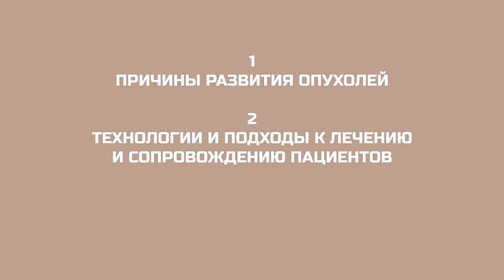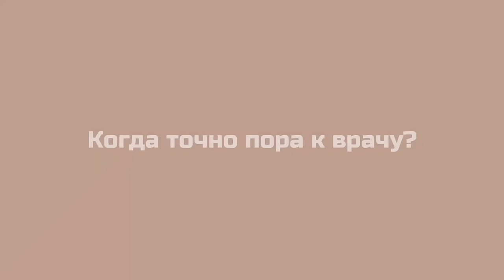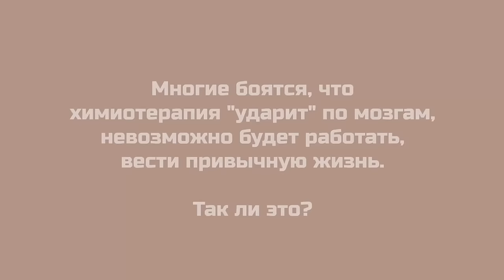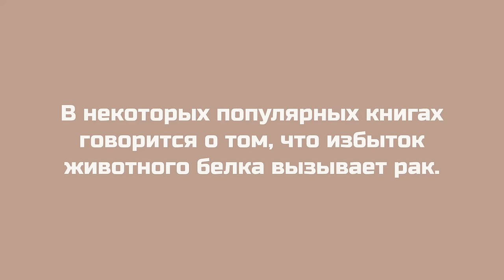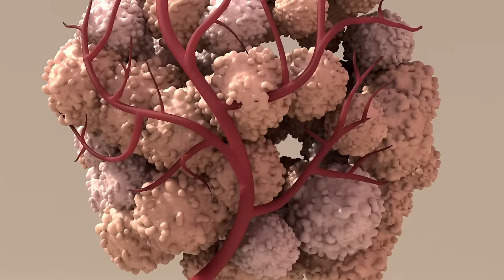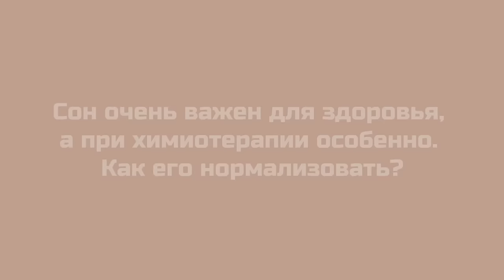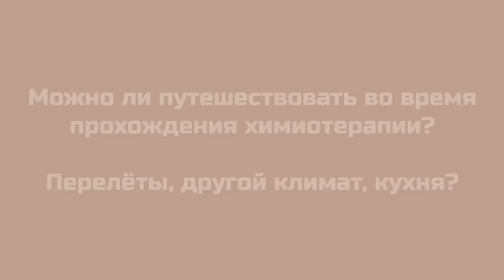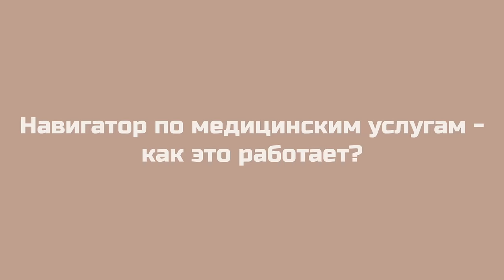Иммунитет против раковых клеток | Anti-cancer defense inside us. (ENG subs)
Большое интервью с онкологами для всех, кто не хочет заболеть раком.
О причинах развития опухолей, естественном иммунитете (NK-cells),
технологиях и подходах к лечению рака и сопровождению пациентов.
Что конкретно нужно делать, чтобы снизить риск заболеть?

Гости выпуска:
Капитолина Николаевна Мелкова. Врач-онколог, гематолог.
Жанна Вардановна Шароян. Врач-онколог, нутрициолог.

СОДЕРЖАНИЕ:
00:00 50 вопросов о раке, представляю врачей-онкологов
1:48 Причины всплеска заболеваемости раком?
2:36 Подробнее о наследственности
4:12 Гены BRCA, эффект Анджелины Джоли
7:04 Почему рак молочной железы настолько распространён?
8:17 Негативный фон для роста злокачественных опухолей
10:40 Что мешает натуральным клеткам-киллерам бороться с раком?
12:28 Как вирусы влияют на заболеваемость раком?
14:12 Приём антибиотиков при вирусной инфекции
16:18 Проявления сниженного иммунитета?
17:41 Признаки слабого здоровья
19:08 Организм — большая стройка!
23:02 Пора ли делать обследование?
24:44 Когда нужна именно онкодиагностика?
26:15 Что значит лишний вес?
27:29 Нормальный обхват талии
28:24 Чем опасна анемия (железодефицит, нехватка кислорода)?
29:25 Как анемия приводит к разводам?
30:53 Часть 2. Вылечить рак. Суть химиотерапии.
34:22 Влияние прогулок на частоту возврата онкологии
35:40 Иммунотерапия — реальная альтернатива?
38:34 Состояние организма и эффективность химиотерапии
41:27 Может ли химиотерапия «ударить» по мозгам?
43:07 Важность сопроводительной терапии при химии?
45:47 Временное облысение неизбежно?
49:32 Чтобы росли красивые волосы
50:16 Как химиотерапия влияет на детородную функцию?
51:07 Как сам человек может повысить эффективность лечения?
54:47 Эффективность химиопрепарата в пробирке?
56:08 Как и когда оценивается эффективность химиотерапии?
59:43 Можно ли во время химии делать плазмоферез?
1:00:53 «Очищающие» клизмы на химиотерапии
1:03:17 О голодании для "очищения" организма?
1:05:40 Об очищении организма от «шлаков»
1:07:08 О диетах во время химиотерапии?
1:09:06 Животный белок вызывает рак?
1:12:42 Реабилитация холестерина в 2014-м году
1:15:04 Правила питания при химиотерапии
1:17:04 Консервы на химиотерапии
1:18:29 Восполнение недостатка белка протеиновым коктейлем
1:20:01 Белок из каких продуктов усваивается легче всего?
1:23:49 Раковые клетки питаются сахаром?
1:28:16 Можно ли употреблять соль?
1:30:14 Как рассчитать рацион на химиотерапии?
1:34:11 Питьё при химиотерапии.
1:40:24 Витамины и минералы
1:44:27 Противорвотные препараты
1:46:20 Как нормализовать сон?
1:50:17 Как справляться с тревожностью?
1:53:53 О поддержке онкобольного со стороны близких?
1:56:21 Можно ли заниматься спортом на химиотерапии?
1:58:25 Можно ли ходить в бассейн?
2:00:07 Посещение стоматолога на химиотерапии?
2:01:18 Косметологические процедуры, пластические операции?
2:03:29 Риск заражения гепатитом
2:06:40 Перелёты во время химиотерапии?
2:08:50 Оригинальные химиопрепараты или дженерики?
2:09:16 Важность сопроводительной терапии
2:11:05 Напутствие перед лечением - психологические аспекты
2:13:49 Часть 3. Как восстанавливаться после химиотерапии?
2:15:24 Образ жизни после химии?
2:18:52 Прийти в форму перед операцией и облучением?
2:19:50 Как снизить риск повторения онкозаболевания?
2:21:27 Правила пребывания на солнце
2:23:48 Следим за питанием, весом, сном, движением, настроением
2:25:43 NK-клетки (натуральные киллеры) и возраст
2:26:35 Обследования после лечения.
2:26:53 Долгожительница Канэ Танака и рак
2:28:30 О работе, исследованиях, отличиях от других клиник
2:30:04 Навигатор по медицинским услугам
2:30:34 Верификация (подтверждение) диагнозов и планов лечения.

Stock Videos:
iStock.com/Design Cells
iStock.com/gorodenkoff
iStock.com/LiveFrame

Stock footage provided by KAMPUS downloaded from videvo.net
Stock footage provided by Magency downloaded from videvo.net
Stock footage provided by Freepik downloaded from videvo.net
Stock footage provided by PVP downloaded from videvo.net
Stock footage provided by JureKreft downloaded from videvo.net
Stock footage provided by Patramansky Oleg, downloaded from videvo.net
Stock footage provided by stockfootage, downloaded from videvo.net